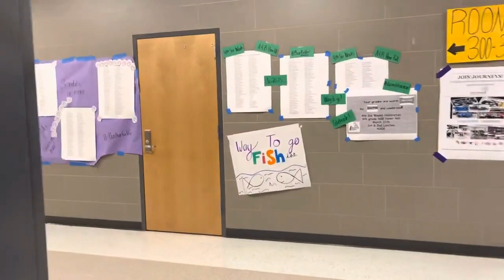March 23, 2022 PHS Video Announcements